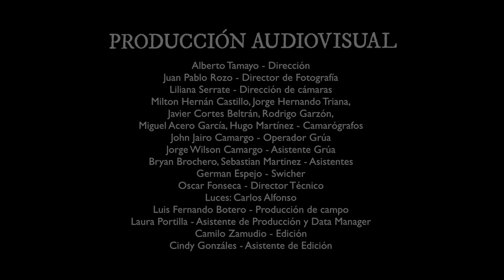Corazón de artista - Quinteto Leopoldo Federico & Natalia Bedoya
Corazón de artista

Arreglo: Giovanni Parra

Quinteto Leopoldo Federico & Natalia Bedoya

Giovanni Parra - Bandoneón y Dirección / Alberto Tamayo - Piano / Francisco Avellaneda - Guitarra / Daniel Plazas - Violín / Andrés Almanza - Contrabajo.

Coproducción Quinteto Leopoldo Federico y Teatro Colsubsidio Roberto Arias Pérez

PRODUCCIÓN AUDIOVISUAL

Producido por Alejandro Sánchez Samper y Giovanni Parra
Ingeniería de sonido: Matt Baltrucki, Mauricio Cano y Alejandro Sánchez-Samper
Mezcla: Alejandro Sánchez-Samper
Ingeniero de sonido de sala: Diego Alejando Salamanca
Ingeniero de Monitores: Juan Felipe Saavedra
Luces: Carlos Alfonso

Geraldine Parra Huertas - Asistente de dirección
Giovanni Parra Huertas - Dirección general